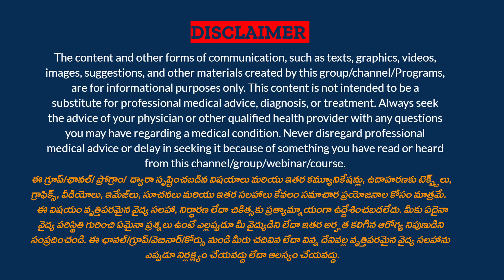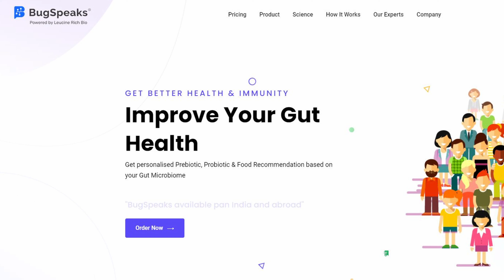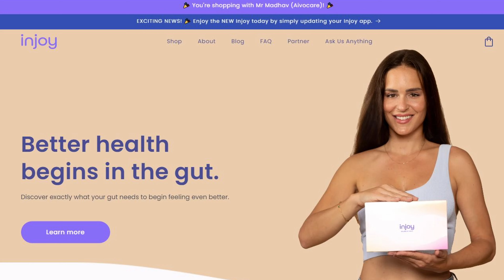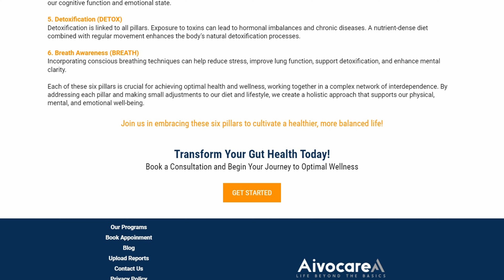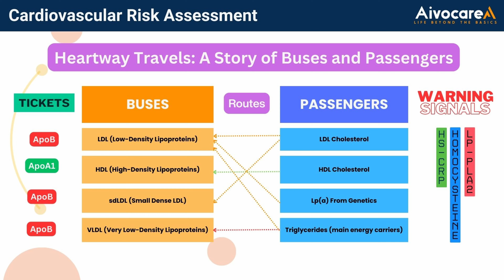How to check gut health? గట్ హెల్త్ చెక్ చేయడం ఎలా ? @MrMadhav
Hope this video helps you guys!

GET FREE DIET PLAN & PROTEIN CHART and MORE….

**I only recommend the products which I use myself and can vouch for. Some of the links here are affiliate links, which means I will be credited a small commission if you make purchase by clicking on these links without any additional cost to you. Thank You for the support ! **